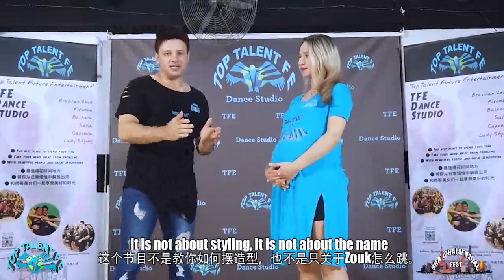BrZouK X, 1- difference Corredor and Lateral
Fly and Sofia founders ok TFE Dance Studio in China Shanghai, our project Brazilian Zouk X is for we can communicate and dance better on the dance floor